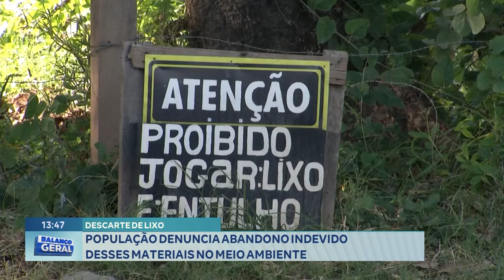Descarte de Lixo: População Denuncia Abandono Indevido desses Materiais no Meio Ambiente.